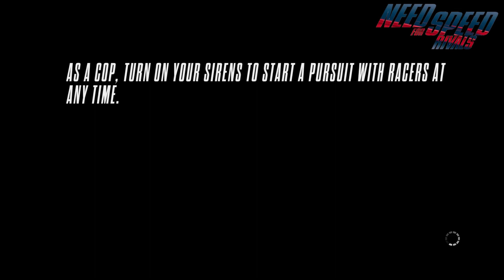Need for Speed Rivals - Gameplay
Need for Speed Rivals is a game where you can race with other players in a beautiful open world. You can choose to be a racer who tries to escape from the cops, or a cop who tries to catch the racers. The game lets you switch between single-player and multiplayer modes without any loading screens. The game has many different cars that you can customize and upgrade. The game is very fun and exciting, especially when you have to deal with the cops or the racers. The game is one of the best arcade racing games ever made.